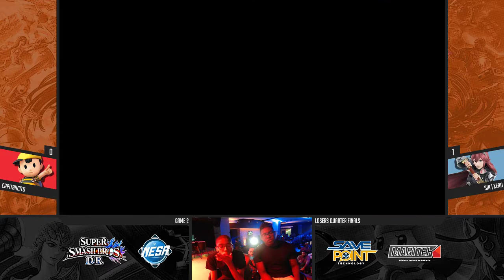FF 2017 - Losers Quarter Finals - Capitancito (Ness/Luigi) vs. SIN Xero (Lucina)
Hope you like our content in this channel. New content every week. Send us your replay to NNID: SmashDR for us to upload, dont forget to add a comment with which player is which.